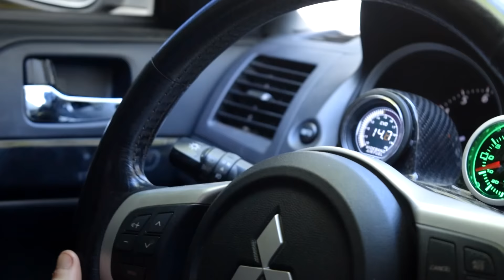Welcome Home Rob! | Evo X Parts Install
Welcoming home Rob, our third member of the Channel. He's currently in the Navy and is often gone! Enjoy the EVO!